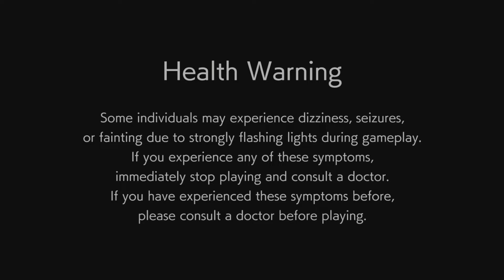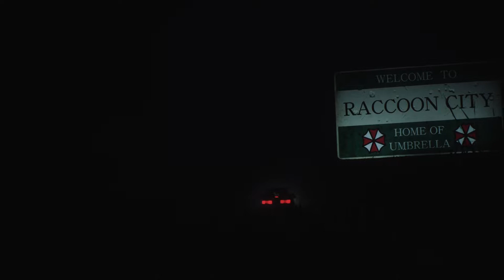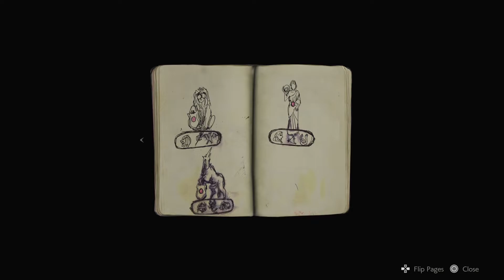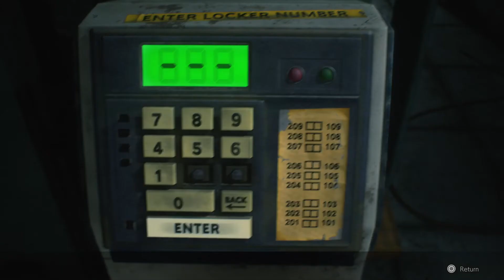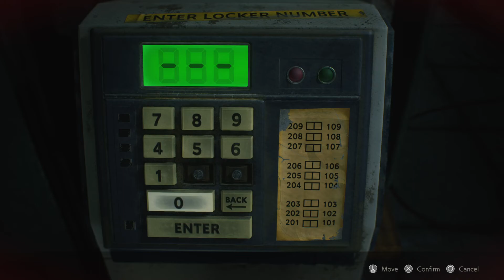Resident Evil 2 Remake - Leon Gameplay